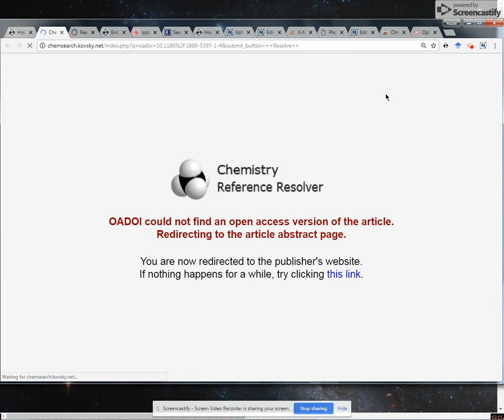Chemistry Reference Resolver extension for Google Chrome